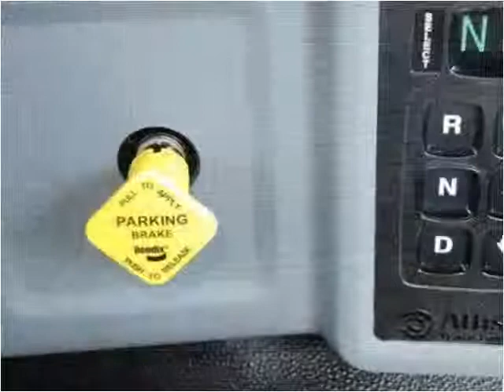2015 Ford F750 New Cars Manassas VA